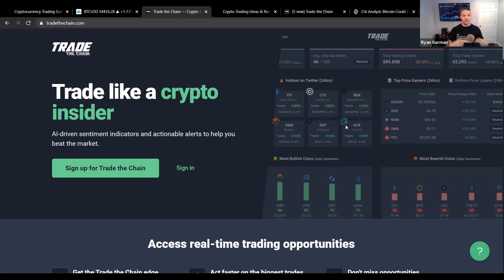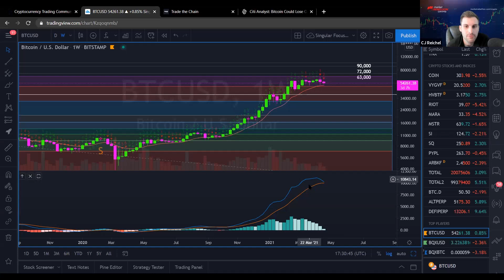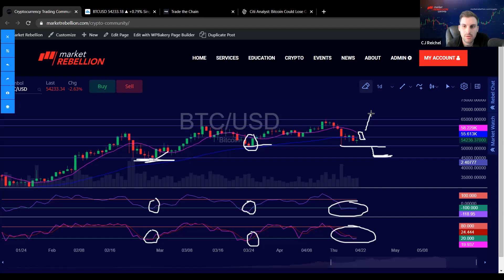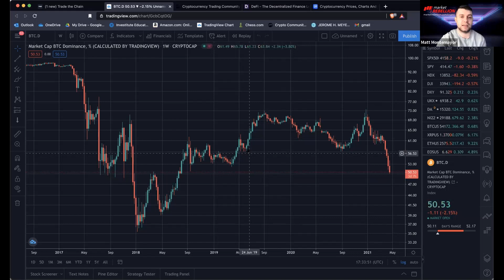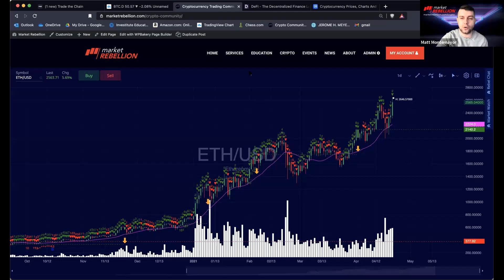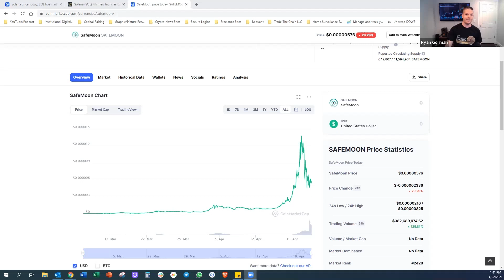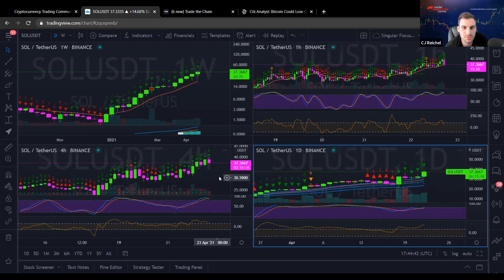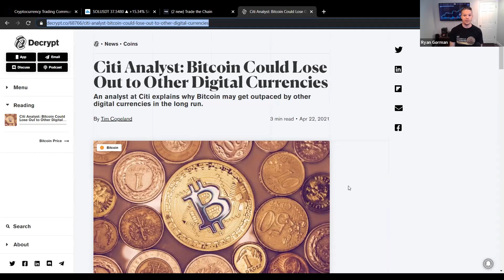ETHEREUM NEW ALL-TIME HIGH!!! 🚀 PLUS: DEFI ALTCOIN SOLANA SOL SHOOTS UP BIG-TIME; ANALYSIS 👨‍🏫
AI-driven sentiment indicators and actionable alerts to help you beat the market.

Welcome to Trade The Chain.  Join Alex Mascioli, CJ Reichel, Matt Montemayor and Ryan Gorman as they run through the weeks crypto markets hitting the charts with bitcoin technical analysis, the weeks hot (or not) digital asset tickers and capping off with viewer questions and digital-asset trading news.

An exclusive, alerts-based dashboard that delivers relevant information to you ahead of the general public to help you profit, even in a down market. Highly accurate 1-hour price projections trusted by crypto's biggest insiders, Membership to “Crypto Millionaire Inner Circle” — a private members-only community with access to strategies you only hear about in the news. Get the hedge fund news edge!

14 Day Money Back Guarantee If for any reason you're not completely satisfied, you'll receive a full refund if requested within 14 days. A risk-free way to see how you can benefit from Trade the Chain.

Master Crypto Trading Principles Get access to exclusive trade ideas, a pro-charting platform, beginner to advanced crypto education, a trading community and much more. If you’re serious about trading crypto, this is the service that gives you everything you need – & initiate trades with Voyager.*

Made For Interaction Share ideas and get insights via real-time chat with our professional analysts plus fellow members of our trading community. With desktop and mobile accessibility, you can have it all at your fingertips 24/7!

Your one-stop shop for crypto trading. Follow your favorite crypto assets, get trade ideas from our analysts, and chat with the community.

Endorsed Recommendations:
🏁 Start trading crypto on the Bitcoin.com Exchange - use this link to sign up and get started now!